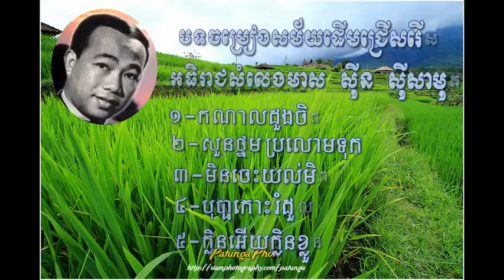Sin Sisamuth Song mp3 | Sin Sisamuth and Ros Serey Sothea Song mp3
Please enjoy other collections of Khmer old songs from our golen sound singers
during 1960's and 1970's such as Sin Sisamuth, Ros Sereysothea, Pen Ron, In Yeng,
and Meas Samon.